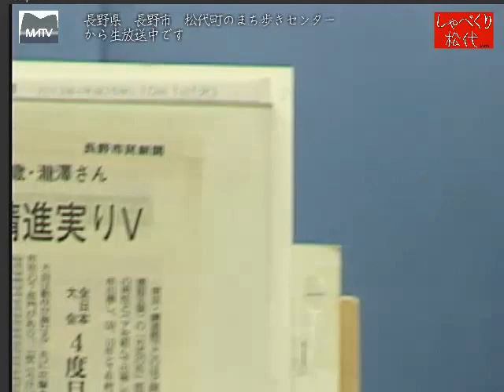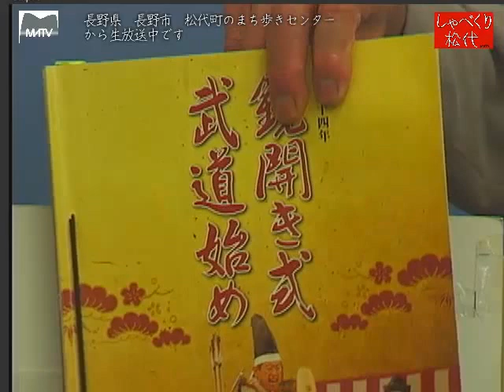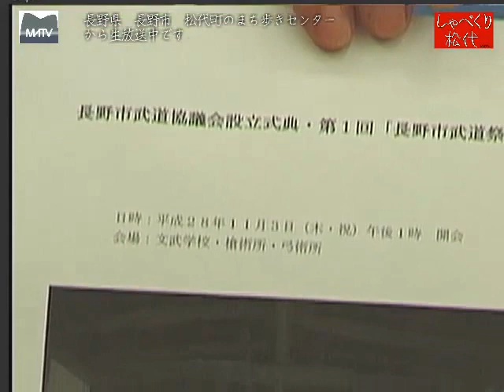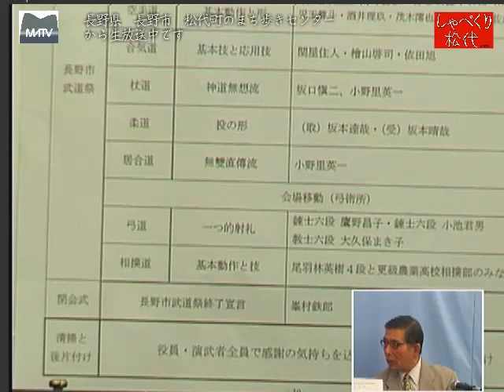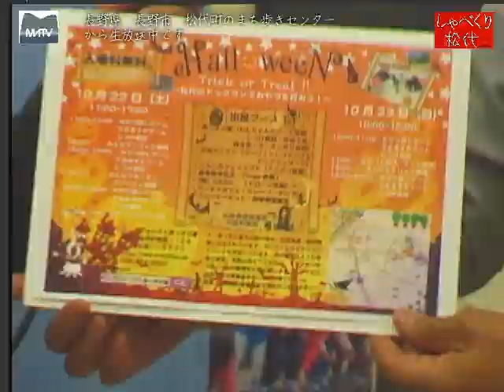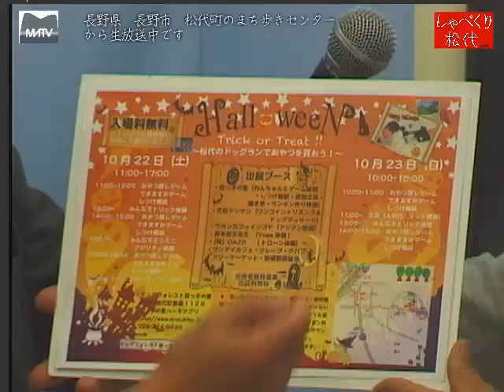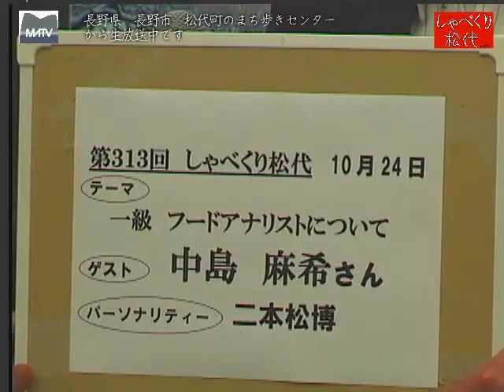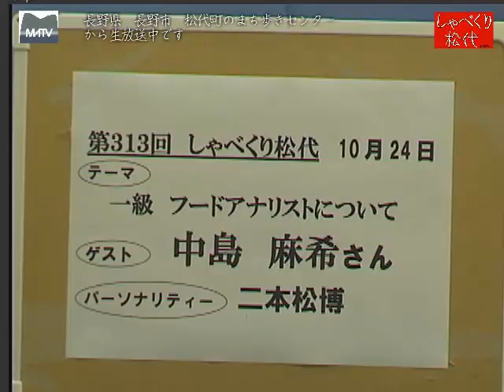しゃべくり松代 第312回 第1回長野市武道祭開催について [松代テレビ局]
ゲスト:
瀧澤　義人さん（長野市武道協議会　会長）